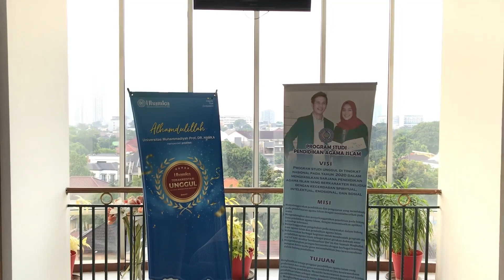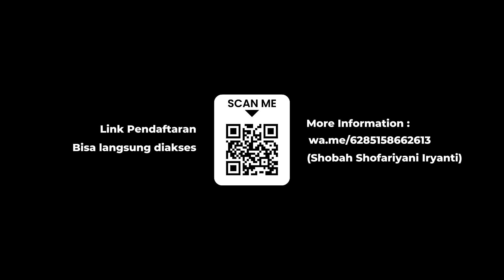Video Profile Prodi Pendidikan Agama Islam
Go Follow Instagram & Tiktok Account: @faiuhamka
Visit official webste FAI UHAMKA: fai.uhamka.ac.id